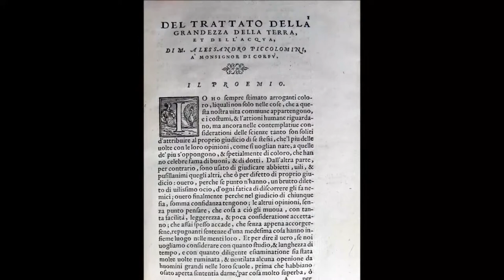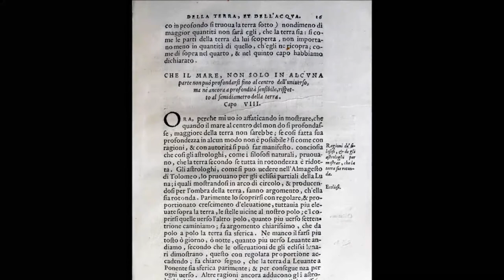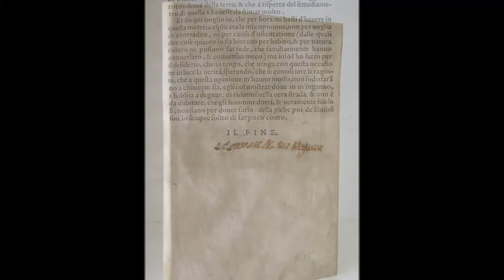Piccolomini - Della grandezza della terra et dell'acqua - 1561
a cura di Studio Bibliografico Apuleio